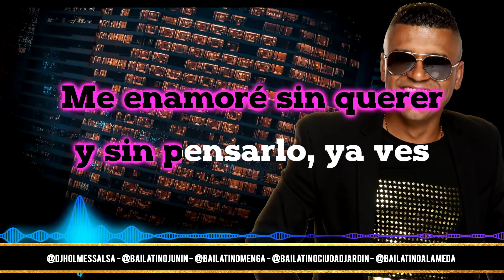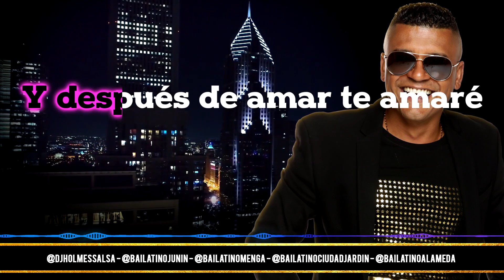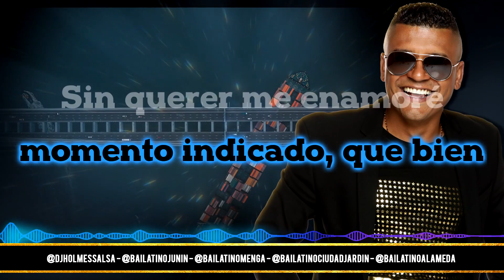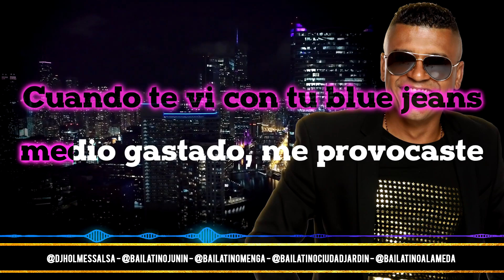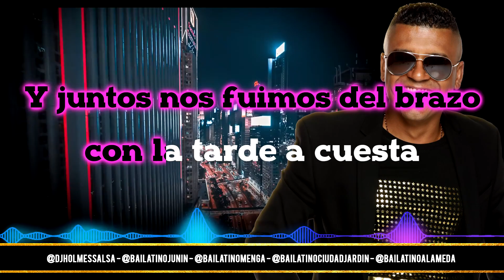Todo empezo-eddie santiago - letra karaoke